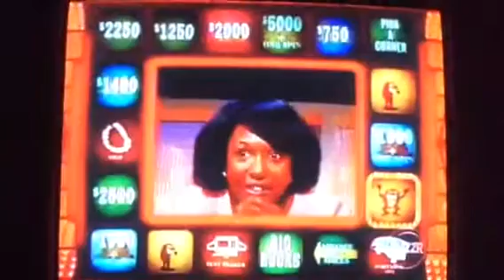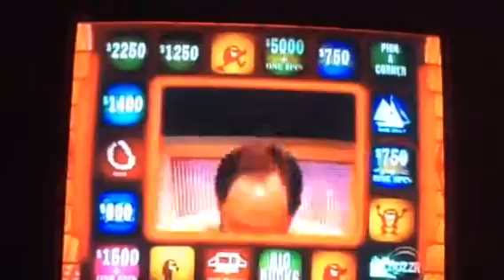Press Your Luck #199 Part 4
Allen Wins!